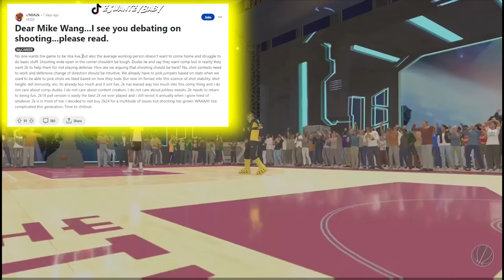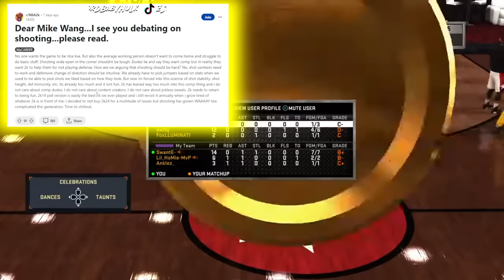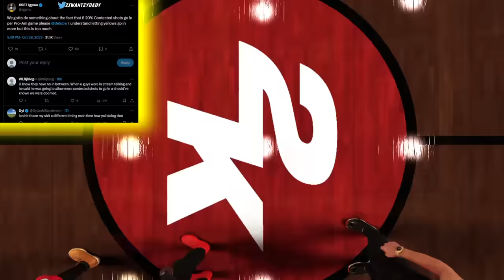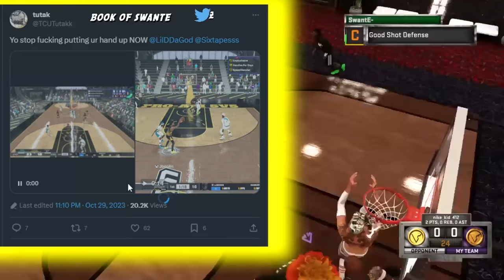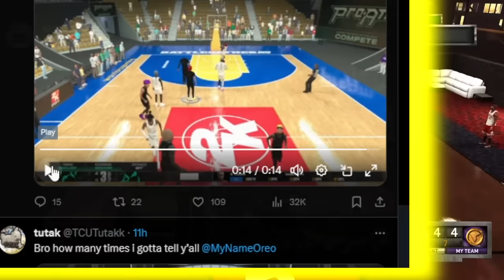SHOOTING JUST GOT A EXTREME UNREALISTIC BUFF 🤣 NBA2K24 HOTFIX UPDATE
MUST WATCH! NBA 2K24 NEWS UPDATE | NBA 2K24 HOTFIX UPDATE | SHOOTING JUST GOT A EXTREME UNREALISTIC BUFF nba2k24. nba2k24 jumpshot. nba2k24 best build. nba2k24 my career. nba2k24 myteam. nba2k24 arcade edition. nba2k24 gameplay. nba2k24 trailer. nba2k24 mobile. nba2k24 build. nba2k24 current gen. nba2k24 face creation. nba2k24 best jumpshot. nba2k24 center build